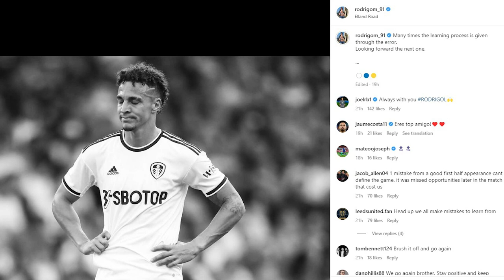Leeds News OCT 18th: Leon King & McKennie Linked, Bielsa says No, U21 up next, Wagner latest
Leeds News for the
- Robinson's verdict on Leon King
- Weston McKennie monitored
- Kai Wagner latest
- Bielsa says no to River
- Rodrigo Apology

-LIKE the videos to see more content appear in your timeline

-This channel aims to be balanced and not reactive, focus will always be on short
  daily news content, with short Match Preview and Reviews.
-Always open to collaborations or chat, so please get involved in the comments.
-We are free to disagree on this page, if I don't agree with you point, that's ok, and if
  you don't agree with mine, absolutely fine. Football is all about opinions.
-Leeds will always give us opportunities to have strong ones.
-If you would like to see specific content on the channel, please just recommend in a

Thanks for being here and making this something I really enjoy.

MOT!
Ger